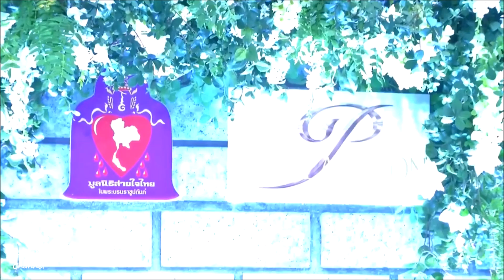เจ้าฟ้าพัชรกิติยาภาฯ กรมหลวงราชสาริณีฯ เสด็จแทนพระองค์ทรงเปิดงาน สานสายใยเพื่อผลิตภัณฑ์สายใจไทย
เวลา 14.43 น. วันที่ 10 พฤศจิกายน 2563 สมเด็จพระเจ้าลูกเธอ เจ้าฟ้าพัชรกิติยาภา นเรนทิราเทพยวดี กรมหลวงราชสาริณีสิริพัชร มหาวัชรราชธิดา เสด็จแทนพระองค์พระเจ้าวรวงศ์เธอ พระองค์เจ้าโสมสวลี กรมหมื่นสุทธนารีนาถ ไปยังศูนย์การค้าสยามพารากอน ทรงเปิดงาน "สานสายใยเพื่อผลิตภัณฑ์สายใจไทย" ซึ่งมูลนิธิสายใจไทย ในพระบรมราชูปถัมภ์ จัดขึ้นเป็นปีที่ 23 ระหว่างวันที่ 10-16 พฤศจิกายน 2563 เพื่อเฉลิมพระเกียรติพระบาทสมเด็จพระเจ้าอยู่หัว ที่ทรงสืบสานพระราชปณิธานของพระบาทสมเด็จพระมหาภูมิพลอดุลยเดชมหาราช บรมนาถบพิตร และสมเด็จพระนางเจ้าสิริกิติ์ พระบรมราชินีนาถ พระบรมราชชนนีพันปีหลวง ที่พระราชทานกำเนิดมูลนิธิสายใจไทยฯ ขึ้นเมื่อปี 2518 เพื่อช่วยเหลือครอบครัวผู้เสียสละชีพ, ผู้ที่ได้รับบาดเจ็บ-ทุพพลภาพ จากการต่อสู้เพื่อพิทักษ์ความมั่นคงของประเทศชาติ จนไม่สามารถประกอบอาชีพได้ดังเดิม รวมทั้งเพื่อเผยแพร่ผลงานของสมาชิกและครอบครัว อันจะช่วยสร้างขวัญและกำลังใจ ตลอดจนสนับสนุนการใช้สินค้าไทยให้เป็นที่รู้จักสู่สากล โอกาสนี้ ทอดพระเนตรการแสดงชุดพิเศษ ภายใต้แนวคิด "สู่ชีวิตใหม่ สายใจไทย 2563" ซึ่งตัดเย็บโดยผ้าไหมพิมพ์ลายดอกไม้
โดยมีการจำหน่ายผลิตภัณฑ์ของสมาชิกสายใจไทยในแผนกต่าง ๆ อาทิ ภาพวาดพระที่นั่งวิมานเมฆ ผ้าไหมพิมพ์ลาย กระเป๋าผ้า ผ้าเช็ดมือรูปปีนักษัตรฉลู การจำหน่ายอาหารคาวหวานจากครัวสายใจไทยที่ปรุงโดยอาสาสมัครสมาชิกและครอบครัว การทำนายดวงชะตาจากนักโหราศาสตร์ รายได้จากการจำหน่ายสินค้าจะนำสมทบทุนมูลนิธิสายใจไทยฯ เพื่อสงเคราะห์สมาชิกสายใจไทยผู้ทุพพลภาพจากการต่อสู้เพื่อพิทักษ์รักษาความมั่นคงของประเทศชาติ ปัจจุบันมูลนิธิสายใจไทยฯ มีสมาชิกที่อยู่ในความดูแลในสายพัฒนาอาชีพกว่า 200 คน และกว่า 4,000 ครอบครัวจากทั่วประเทศ